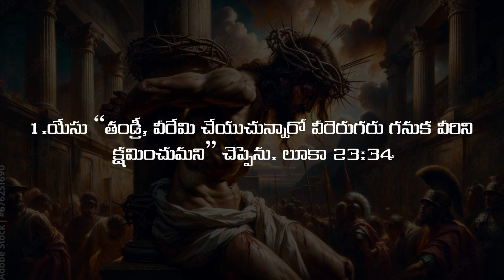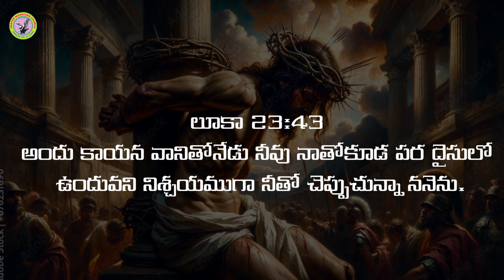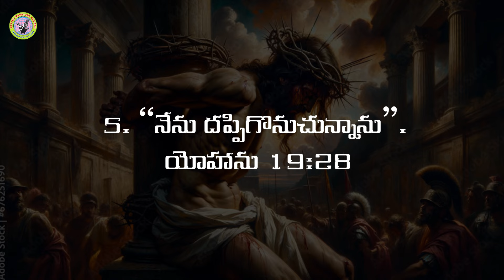GOOD FRIDAY 2nd SERVICE | Prayer Warriors Church | Ramnagar